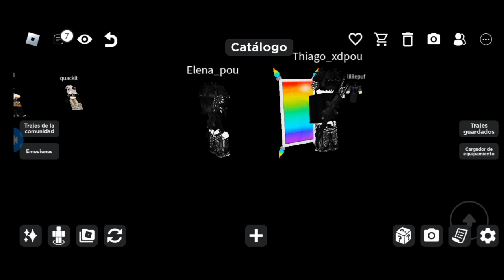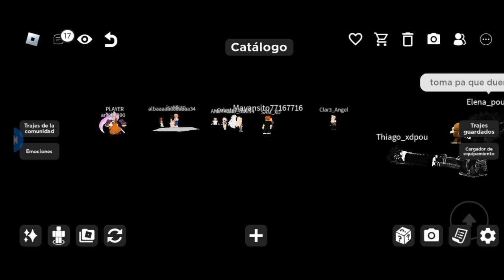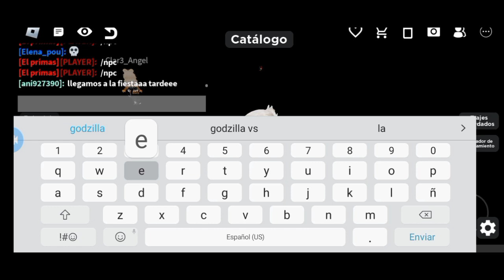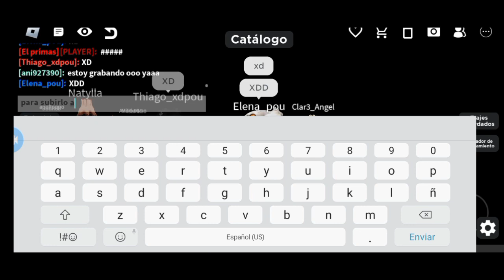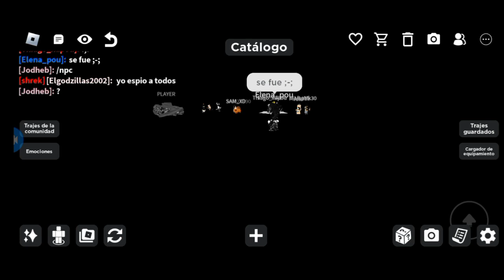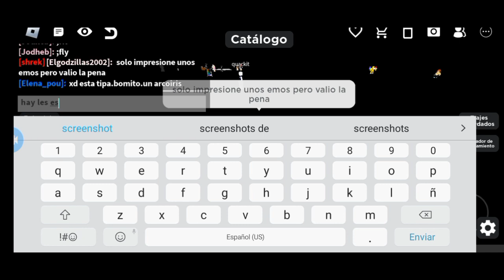COMO HACER EL PICOZAPATO EN ROBLOX (reaccion de la gente)|ElGodzillas 2